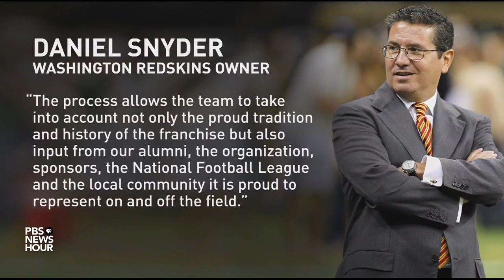A tipping point for Washington, D.C., football team's name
A decades-old controversy over the name of the Washington, D.C., football team has reached a tipping point. After years of public outcry condemning the name as a racial slur aimed at Native Americans, the organization is finally considering a change. Amna Nawaz reports and talks to Washington Post columnist Kevin Blackistone, who is producing a documentary on Native American mascots in sports.